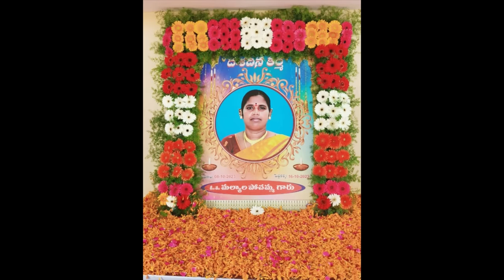Manasugalla thalli malyala pochamma song.